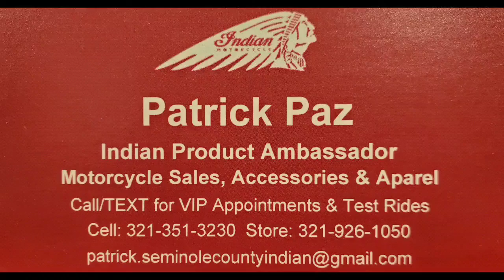2007 Honda 919